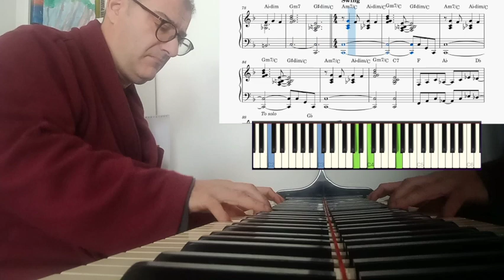Waltz for Debbie - Bill Evans - with downloadable score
New version with perfect sync at

download score at follow link